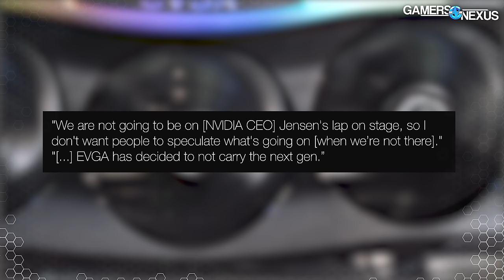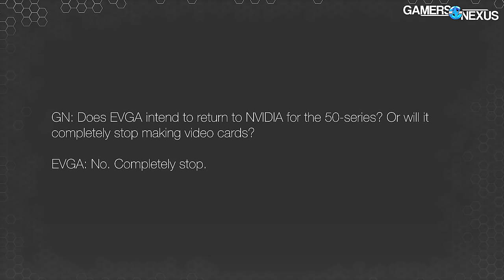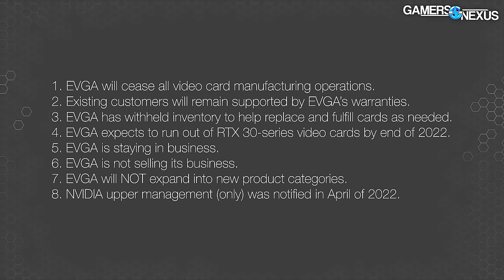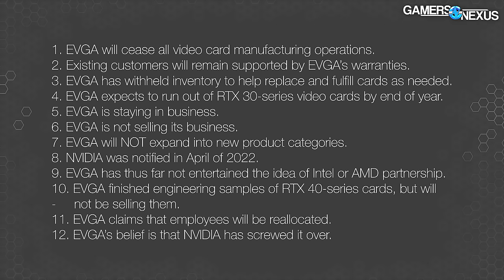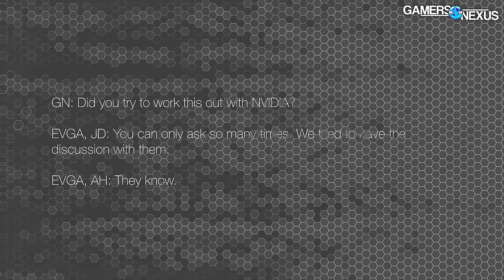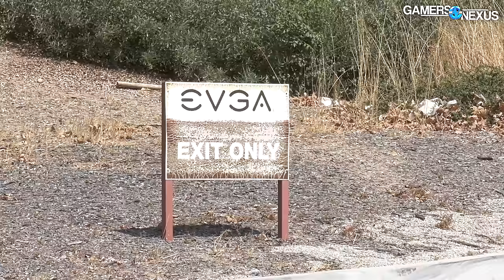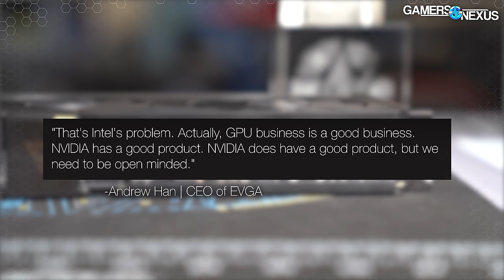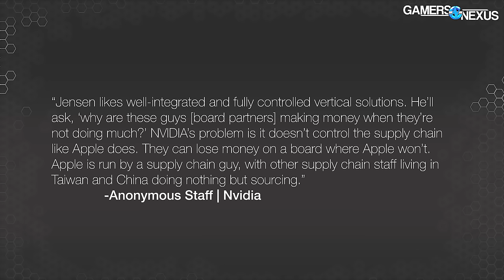EVGA Terminates NVIDIA Partnership, Cites Disrespectful Treatment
EVGA has terminated its relationship with NVIDIA. EVGA will no longer be manufacturing video cards of any type, citing a souring relationship with NVIDIA as the cause (among other reasons that were minimized). EVGA will not be exploring relationships with AMD or Intel at this time, and the company will be downsizing imminently as it exits the video card market. Customers will still be covered by EVGA policies, but EVGA will no longer make RTX or other video cards. The company already made ~20 EVT samples of EVGA RTX 4090 FTW3 cards, but will not be moving to production and has killed all active projects pertaining to cards -- including KINGPIN cards.

Until 9/17/22, we are giving 10% of all GN store revenue to Cat Angels, a cat shelter non-profit we support local to us! Grab a 3D PC component coaster pack before they're gone

NOTE/small correction: EVGA notified NVIDIA in June, not April. They had misstated the original timeline.

TIMESTAMPS

00:00 - Major Developments
01:23 - The Beginning or The End
03:07 - JUST THE FACTS
08:11 - EVGA's Side of the Story
12:33 - EVGA's Survival & Staff
16:52 - Conflicting Statements from EVGA
20:26 - Selling EVGA or Retiring Not an Option
23:36 - On Making AMD & Intel Cards
25:38 - What's Next

FIELD REPORT ETHICS

When GamersNexus travels for show coverage, company coverage, or industry events, GamersNexus pays for all its own flights, hotels, meals, cars, and other trip-related expenses.